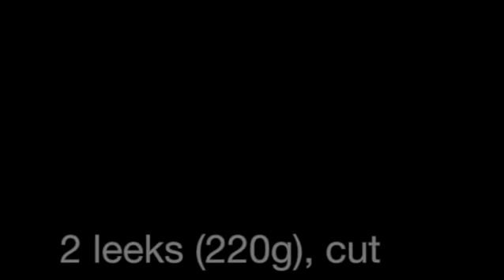Time Skip Ig lol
Check out LittleEcho:
flaco23.carrd.co
^ FOR ALL MY LINKS HERE